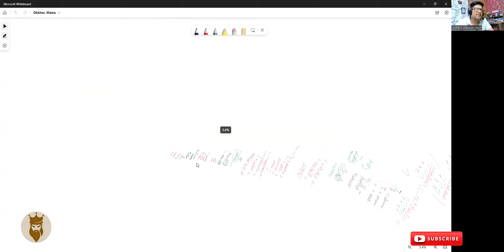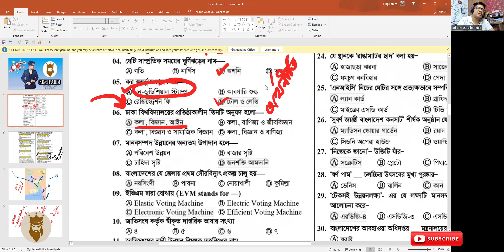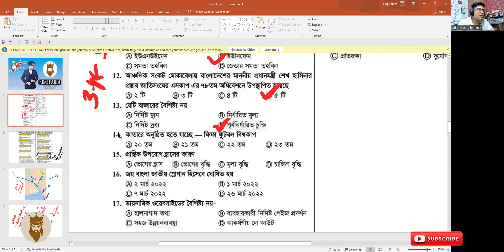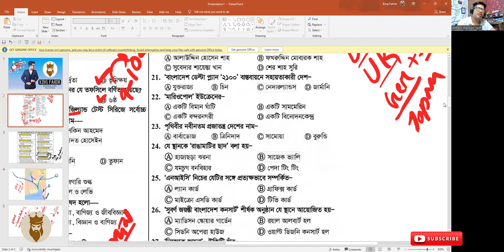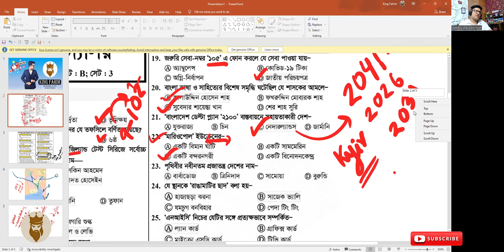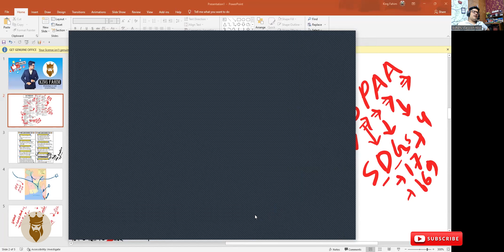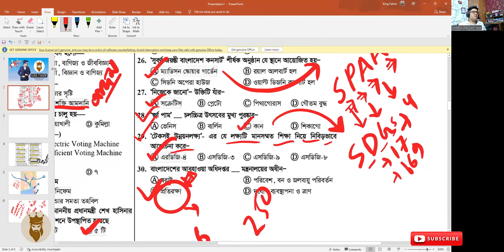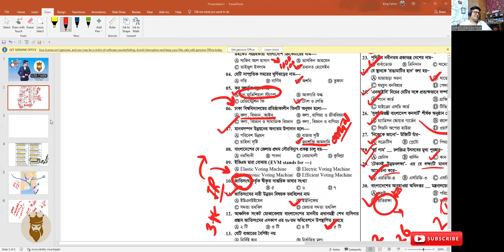DU B Unit GK QnA 2021-22 With Explanation for DU D unit, JU B,C Unit, RU A unit, CU B Unit & Guccho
ঢাকা বিশ্ববিদ্যালয় খ ইউনিট প্রশ্ন সমাধান | Dhaka University B Unit Answer | Question Solve
জাহাঙ্গীরনগর বিশ্ববিদ্যালয় এডমিশনের জন্য অনলাইন শেষ ব্যাচে B,C ইউনিটের একত্রে প্রিপারেশন নেয়ার জন্য অনলাইন প্রাইভেট ব্যাচে আমার কাছে পড়তে পারো ২রা জুন থেকে শুরু, ফুল কোর্স দুই মাসে শেষ হবে সাথে মডেল টেস্ট পরীক্ষা চলবে একদম জাবি ভর্তি পরীক্ষার আগপর্যন্ত। ২রা জুন থেকে ক্লাস শুরু। ক্লাস হবে জুম অ্যাপসের মাধ্যমে, ছবি ট্রিকস ইত্যাদি থাকবে মুখস্থ পার্টের জন্য, যারা একটু প্রিপারেশন নিয়েছো তাদের জন্য বেস্ট হবে, অনেক এডভান্স লেভেলের জিনিস সময় দিয়ে সুন্দর করে বুঝানো এবং পড়ানো হবে, মেইন লক্ষ্য অবশ্যই তোমার চান্স, জাবিতে যাতে একটি সিট তুমি পাও।

বাংলা  সাহিত্য | ইংরেজী সাহিত্য | Math IQ | সহ সকল বিষয়ভিত্তক GK পড়ানো এবং দিকনির্দেশনা দেওয়া হবে বিভিন্ন ফ্রি শিট, দাগানো বইয়ের মাধ্যমে এবং উপরোক্ত মডেল টেস্টও ফ্রি থাকছে | চান্স পাবাই পাবা যদি আমার দেখানো পথে চল ইনশাল্লাহ্ ওয়াদা করছি।

ফি: ৩,৫০০ টাকা (Monthly System)
Phone Number► 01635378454 (It is also WhatsApp Number)

ঢাবিতে Written  এ ভালো করা কেন জরুরি? | DU Admission | Dhaka  University Admission 2022 | DU Written

ঢাকা বিশ্ববিদ্যালয় খ ইউনিটে চান্স পাওয়ার উপায়,

কোন বিশ্ববিদ্যালয়ে চান্স পাওয়া সহজ,

du admission circular 2019-20,

dhaka university,

du b unit question pattern,

du admission circular 2018-19,

du b unit subjects,

du admission requirements,

ঢাকা বিশ্ববিদ্যালয়
ঢাকা বিশ্ববিদ্যালয় ভর্তি যোগ্যতা
ঢাকা বিশ্ববিদ্যালয় ক্যাম্পাস
ঢাকা বিশ্ববিদ্যালয় ভর্তি পরীক্ষা ২০২১

 du admission Du
du i unit
du admission test question
du written test
public university admission 2021
du test notice 2021
how to download dhaka university admission exam admid card,
ঢাবি ভর্তি পরীক্ষার প্রবেশপএ ডাউনলোড,কিভাবে ঢাকা বিশ্ববিদ্যালয়ের
dhaka university admid card download process,admid card download,
admission exam for admid card download,
dhaka university admission exam update news,
dhaka university information,dhaka university,
প্রবেশপএ ডাউনলোড,
du admid card download 2020-21

ঢাবি _ভর্তি_পরীক্ষার_নিয়ম
ঢাবি _ভর্তি_পরীক্ষার_পদ্ধতি
# ঢাকা বিশ্ববিদ্যালয়
ঢাবি _ভর্তি_পরিক্ষা_2020_21